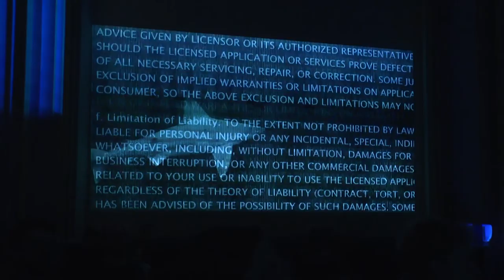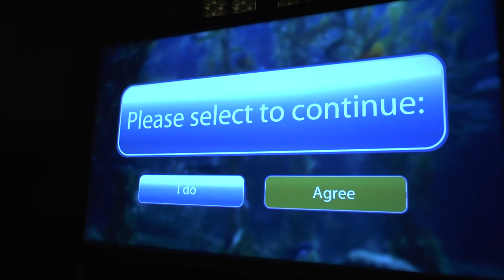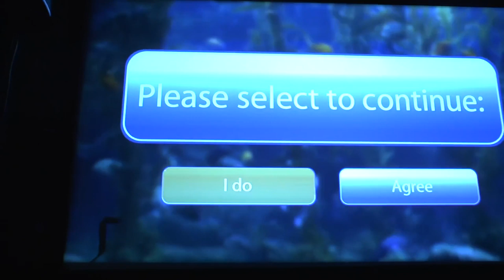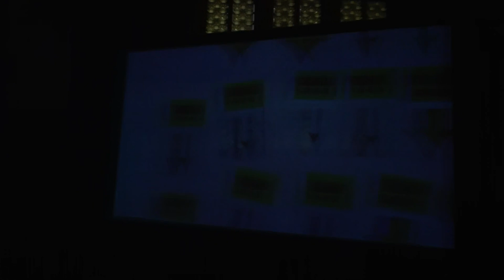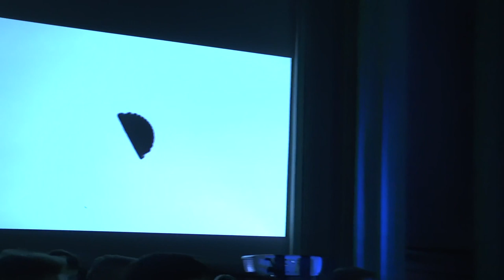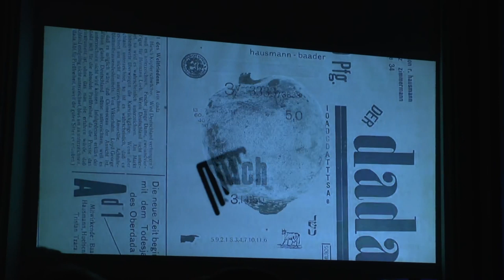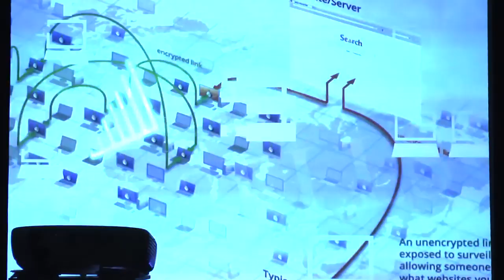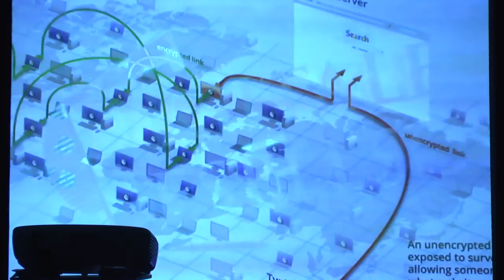Wintercongress 2019 - Schlusswort und terms and conditions und RandenSonate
Schlusswort und Live Laptop Performance Sound+Vision

Arlette Graf Christoph Laszlo line_code